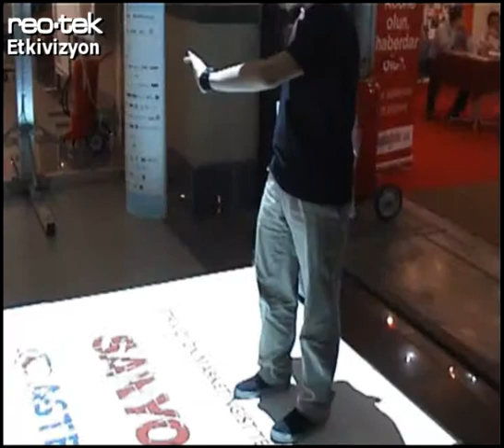Etkivizyon® Interactive Projection Mapping REO-TEK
Reo-Tek tarafından Tübitak desteği ile geliştirilen ETKİVİZYON® sistemi yerde ya da duvardaki projeksiyon görüntüleri ile doğrudan etkileşim sağlayan bir cihazdır.

Developed by Reo-Tek with the support of Tübitak, Etkivizyon allows users to interact directly with the projected images on the floor or walls.